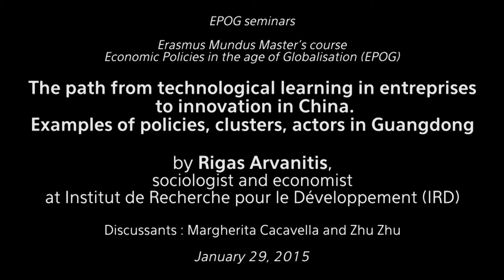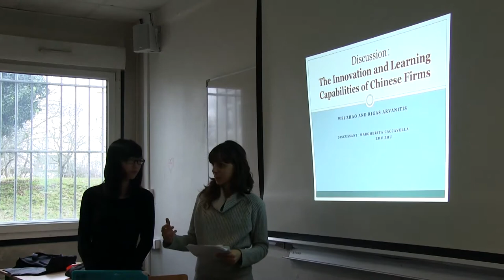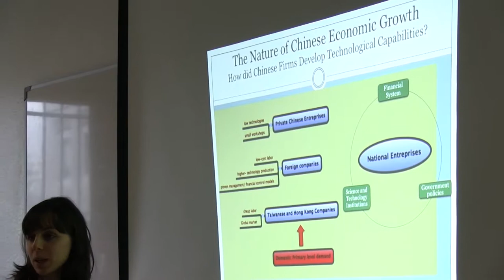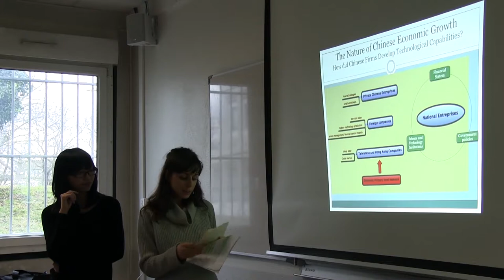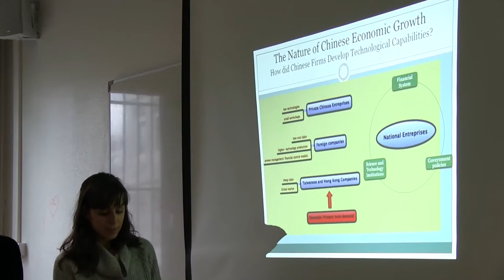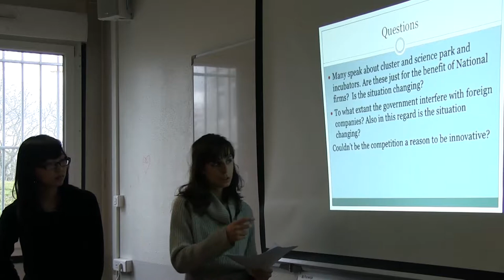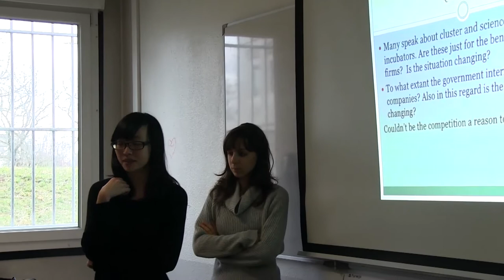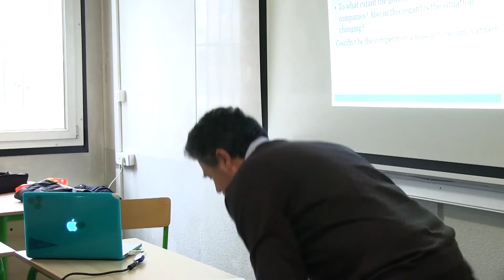EPOG seminar #34: Rigas ARVANITIS – From technological learning to innovation in China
EPOG seminar #34 – Rigas Arvanitis

"The path from technological learning in entreprises to innovation in China. Examples of policies, clusters, actors in Guangdong"

Speaker: Rigas Arvanitis, sociologist and economist at Institut de Recherche pour le Développement (IRD)
Discussants: Margherita Cacavella and Zhu Zhu